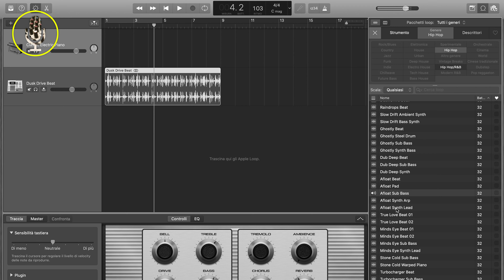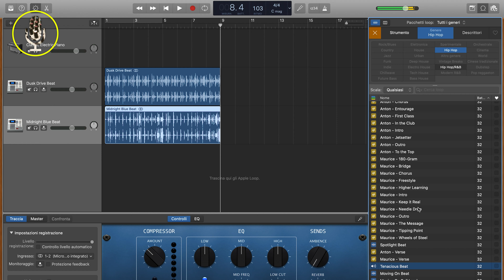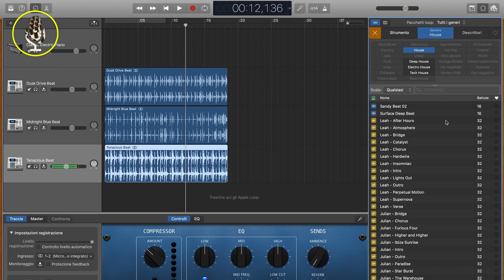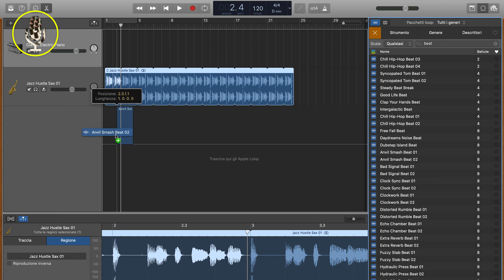Creare una BASE RADIOFONICA con GARAGEBAND! [Parlo In Radio S2 EP.7]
Nel video di oggi vi mostro come creare una base musicale da utilizzare come sottofondo nei vostri interventi in radio!

Parlo In Radio, il primo podcast in Italia che ti fa entrare nel mondo della radiofonia a 360 gradi!

Ci sentiamo Lunedì prossimo, ciao!
Fabio.